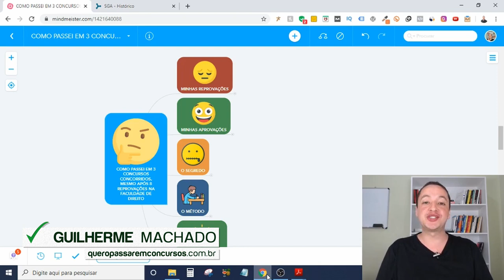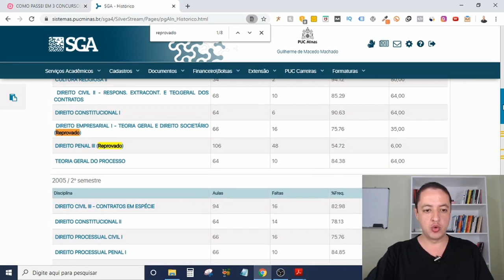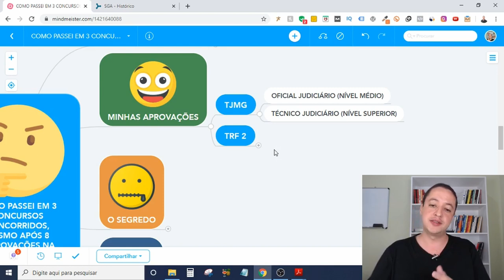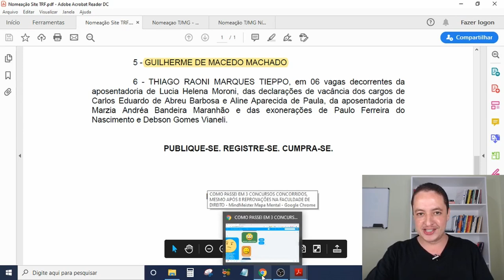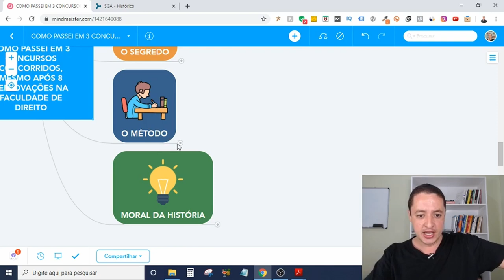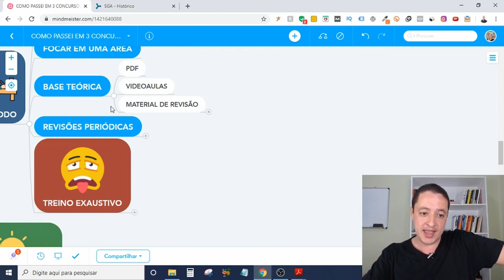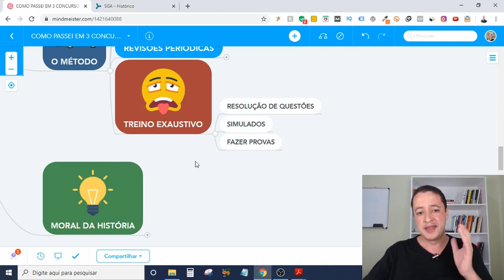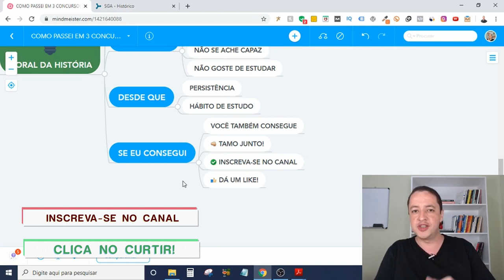Como Passei em 3 Concursos Concorridos Após 8 Reprovações na Faculdade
Como Passei em 3 Concursos Concorridos Mesmo Após 8 Reprovações na Faculdade de Direito

Você é daqueles que acha que só quem é muito inteligente e foi bom aluno que passa em concurso?

Neste vídeo eu vou te mostrar como passei em 3 concursos CONCORRIDOS, mesmo após 8 reprovações na faculdade de Direito.

E aí vou te provar que qualquer pessoa é capaz de passar em qualquer concurso público, mesmo que:

- não se ache inteligente
- tenha sido mau aluno na escola ou na faculdade

Guilherme Machado